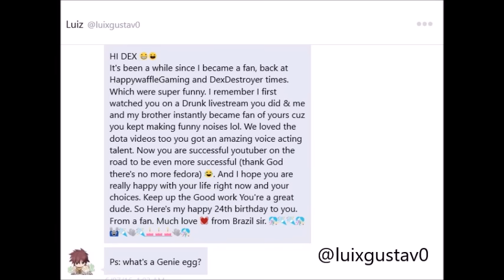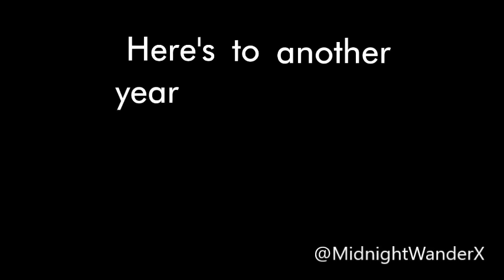HAPPY BIRTHDAY DEXTHESWEDE! :D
Just a little something from some fans cause you're fantastic! :)

HAVE AN AWESOME ONE! :D